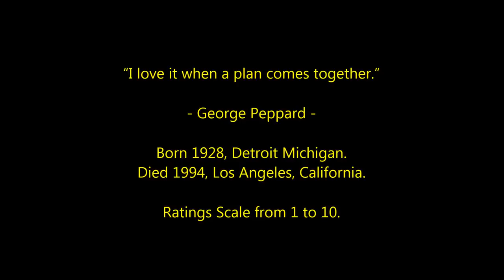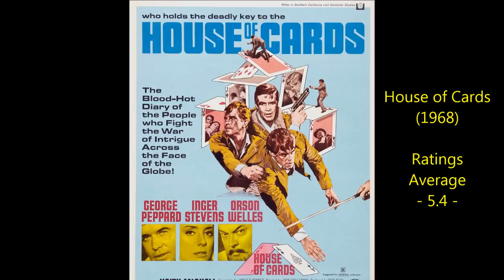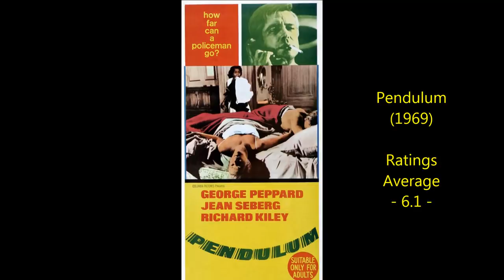George Peppard - Top 26 Highest Rated Movies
Countdown to George Peppard's highest rated films 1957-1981
Actor, Soldier, Spy, Cowboy, German Fighter Pilot and Commander of the A-Team.